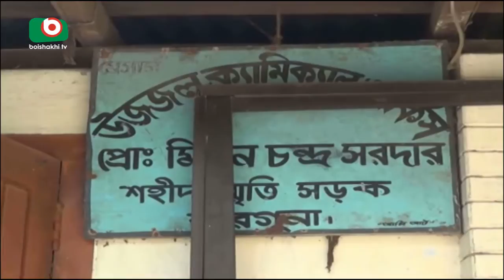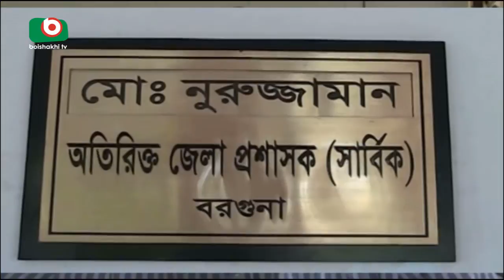Barguna Environment | Kakon | 02Aug17